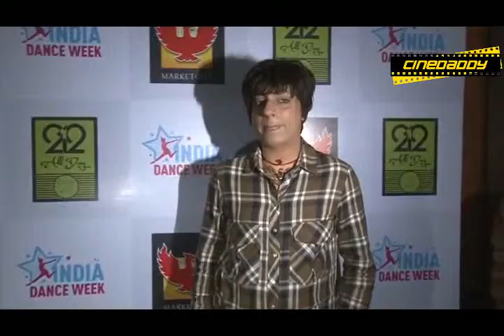India Dance Week Grand Finale Sandip Soparrkar, Tiger Shroff,Sudha Chandran,Meghna Naidu,Nilima P 1